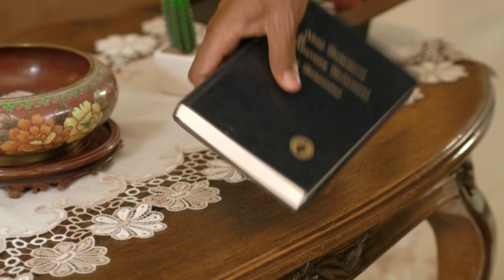JOUK MWEN MENM TOU - SALOMON LIRA (OFFICIAL VIDEO)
SALOMON LIRA (SALIL) - JOUK MWEN MENM TOU  (OFFICIAL VIDEO)

SALOMON LIRA (SALIL)

*JOUK MWEN MENM TOU*

*Verse 1*
Tou patou an menm tan
Sila ki toujou prezan
e ouuuu
Gran Dye tou Pisan
Moun kite la avan
Se ouuuuu

*-REF-*
Jouk mwen menm tou (2×)
Ou relem zanmiw
Ou fem pote glwa w’
Tou patou
Oh wi Jouk mwen menm tou

*-VERSE 2-*
Moun ki konn ranje moun
Moun ki ka chanje moun
Se ouuuuu
Moun ki pa janm gad sou aparans
Ki toujou bay yon denye chans
Se ou

*-BRIDGE-*
Ou fe menm sa M’ pat espere
Jezi w levem an diyite
Louwanj two piti
Louwanj pa sufi
Louwanj two piti
Pou ouuuuu